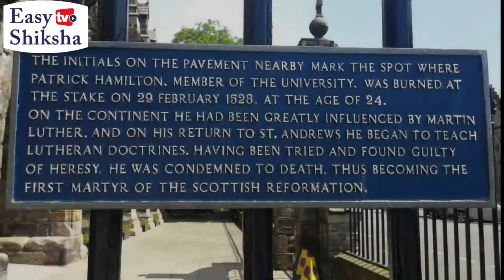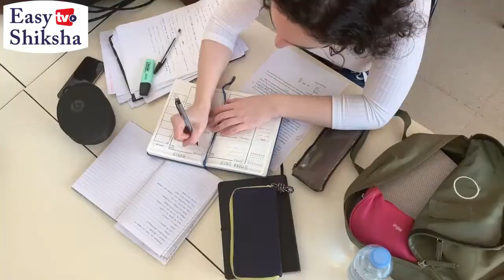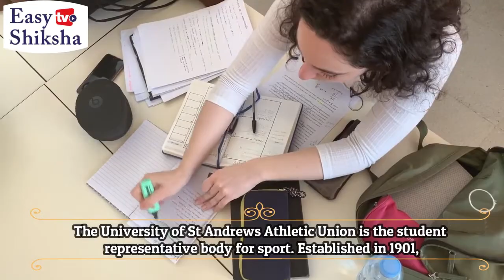University of St. Andrews, Scotland | Campus Tour | Rankings | Courses | Fees | EasyShiksha.com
The University of St Andrews is a public university in St Andrews, Fife, Scotland and founded in 1413. The University of St. Andrews has three colleges namely United College, St Leonard's College, and St Mary's College. The academic structure of the university comprises of 18 academic schools and departments organized into four faculties.

More than 8,984 students have enrolled in the University of St. Andrews for undergraduate, postgraduate and doctoral programs. Faculty of Divinity: divinity. Faculty of Medicine: medicine. Faculty of Science: biology, chemistry, computer science, geography and geosciences, mathematics, physics and astronomy, psychology, and neuroscience.

Certain subjects are offered both within the Faculties of Arts and Sciences, the six subjects are economics, geography, management, mathematics, psychology, and sustainable development.

QS 2020 TopUniversities
World University Ranking
Ranked #100